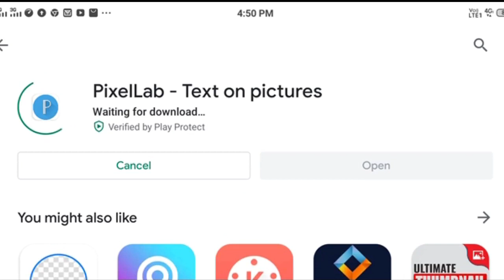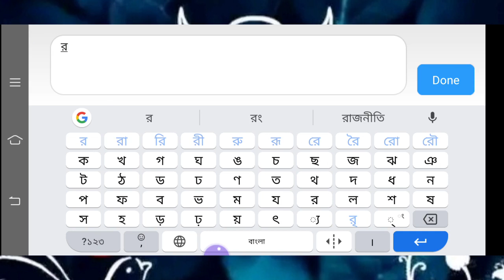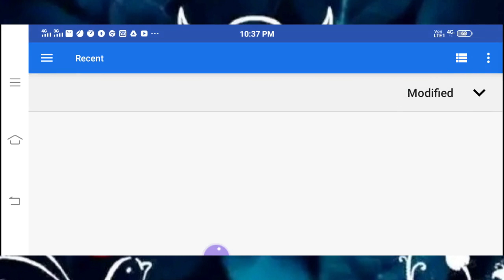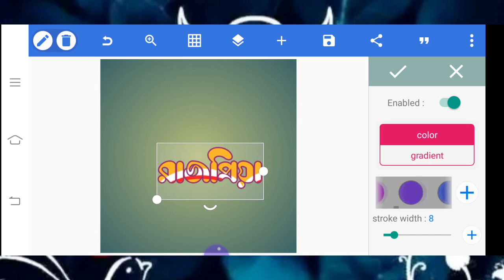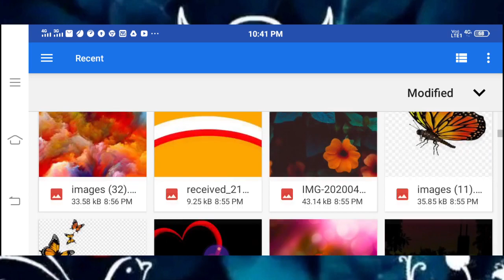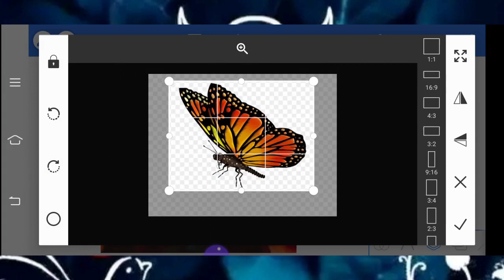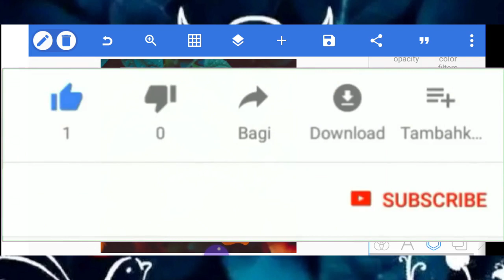Pixellab picture on text full Install / Face book viral bengali Text style/ how to use pixellab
hi friends today i will show u how to use pixellab and creat a bengali name style.keep watching lill end plz  do support,